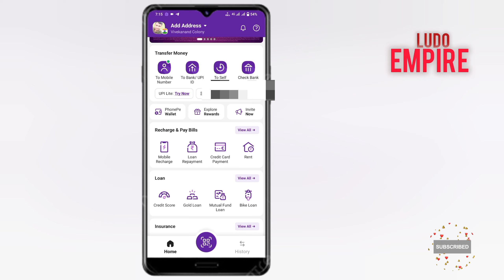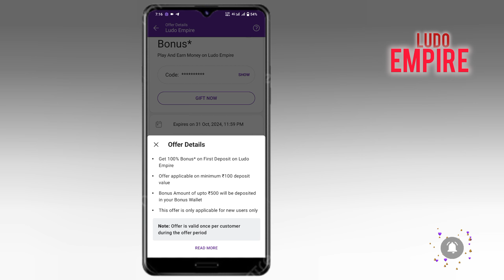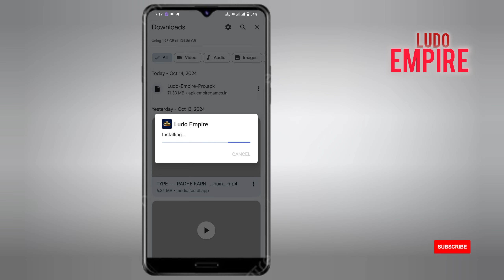phonepe Offer to ludo empire !! ludo empire se paise kaise kamaye | ludo khelkar paise kaise kamaye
Hey there!

Your quarry 👇

ludo empire se paise kaise kamaye
ludo empire app se paise kaise kamaye
ludo empire se paise kaise nikale
online paise kaise kamaye,ludo empire game se paise kaise kamaye
ludo empire withdrawal kaise kare
ludo empire kaise khele
ludo empire paise kaise kamaye
ludo empire se paise kaise kamaye 2024
ludo empire